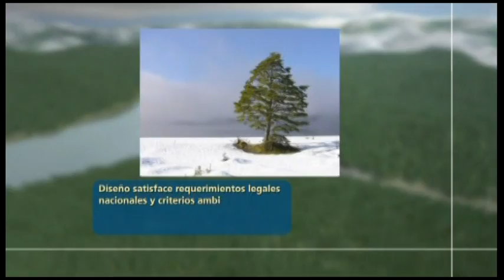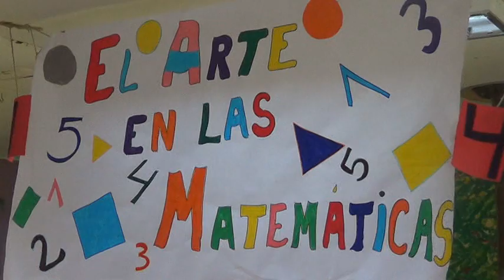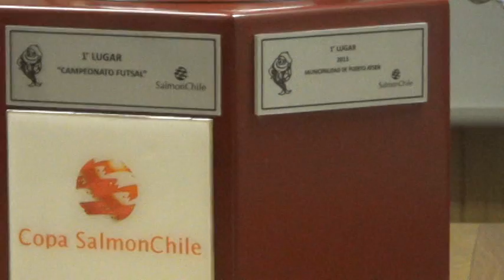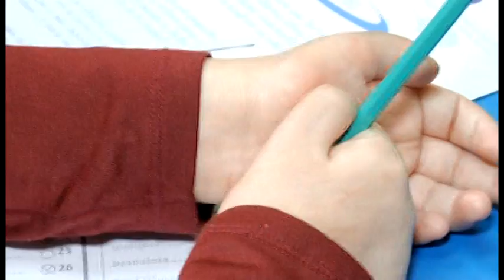Informativo Hora 22 Viernes 22 de Agosto